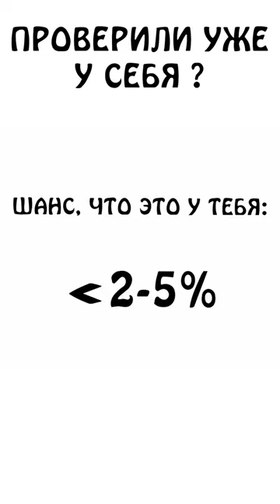Проверили уже у себя ?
"Уродства, которые могут быть у тебя!" - Академия Сэма О'Нэллы

Вы когда нибудь задумывались, нормальный вы, или чутка уродец?))
И что такое урод? может быть некоторые уродства не так уж и плохо, и это в принципе нормально?!?!?!?))